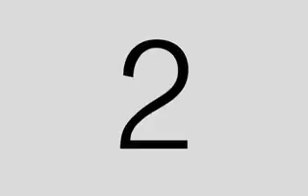Turkish Boogers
While traveling throughout Turkey and the Greek Islands, my sister and I heard this Turkish pop hit of the day and decided we HAD to make a music video to it. This is a Turkish song we heard while in Istanbul. We had plenty of time to brainstorm on our 22 hour ferry ride from Rhodes to Athens. My sister was bit by a dog during the filming of this production.
Artist: Rafat El Roman
Song: "Surgun"

"Ben yar kendimi bildim bileli
bir sana asik sana deli
seninle actigim bu gozleri
seninle kaparim ancak(2)

Dur durak bilmez bu gonul
kosar pesinden ah bir omur
son demindeyken hayatin
neden bu surgun

Bilirim seni sevdim zamansiz
sen sabirsiz ben bir arsiz
hic utanmadik inan
seninle sevisirken

Gel yalan yokki icimde
sen tanimadinmi onca sene
duslerimden kalktim hep
sana uyandim sadece

seninle kaparim ancak(2)

duslerimden kalktim hep
sana uyandim sadece

seninle actýgim bu gozleri
seninle kaparim ancak(4)"